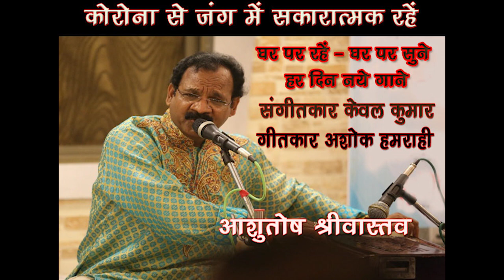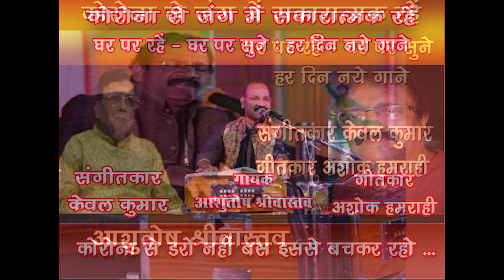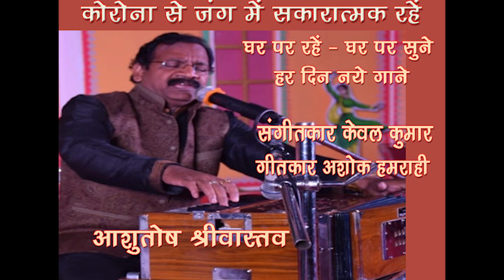Corona Se Daro Nahi /Aashutosh Srivastava GharParRahenGharParSunen Song 45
Corona se daro nahi bas isse bach ke raho
Singer - Aashutosh Srivastava